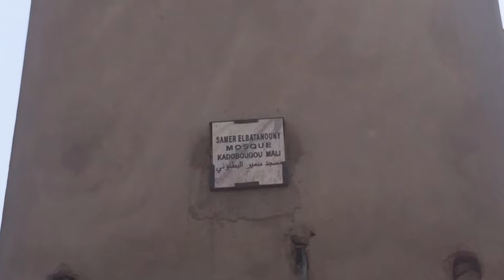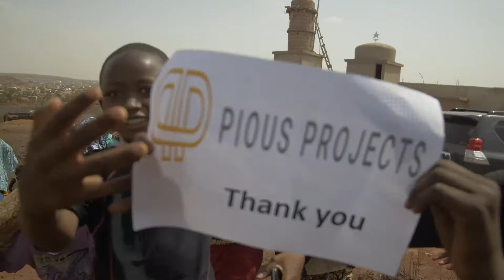Samer Elbatanouny Mosque l Kadobougou, Mali - 2016 l Pious Projects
We promised to use your donations to fund this village’s request for a bigger masjid and water well, and with the help of Allah, we implemented. Pious Projects presents Samer Elbatanouny Mosque in Kadobougou, Mali completed in collaboration with the International Call Organization.

*To explore all of Pious Project’s current campaigns and to donate, visit our